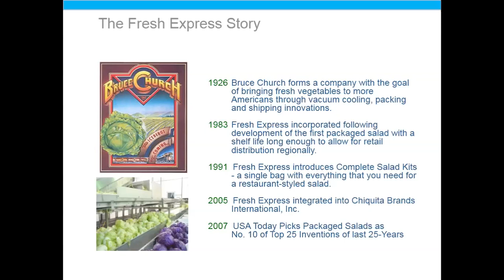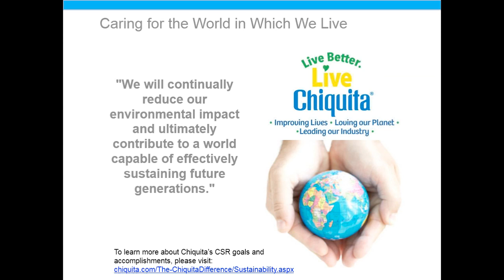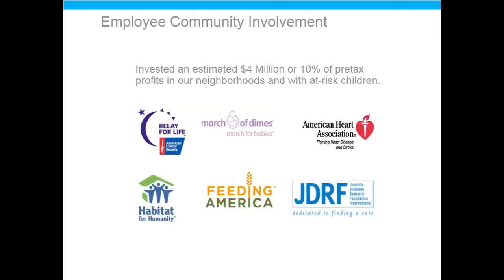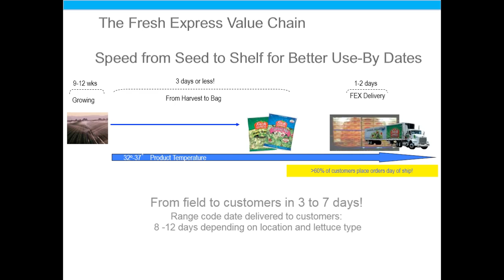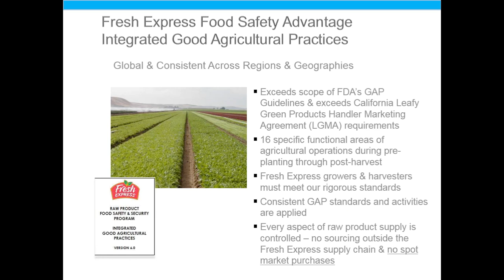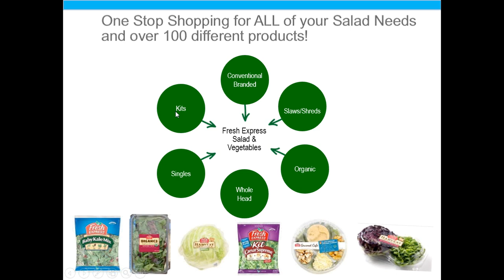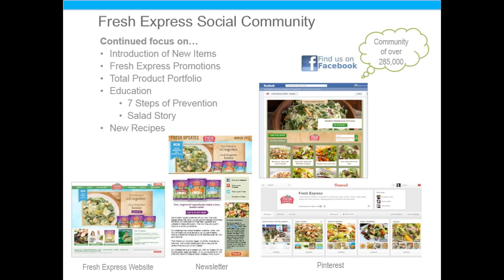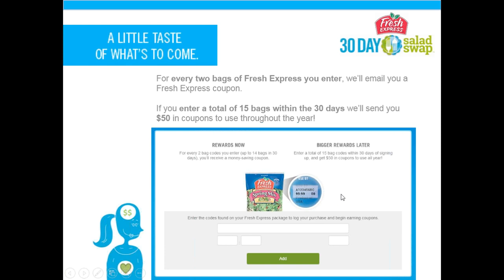Fresh Express Webinar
During this educational webinar hosted by Fresh Express, you'll learn more about the 30 Day Salad Swap and why Fresh Express products are a great choice for you and your family. Plus, you'll learn more about the brand and hear questions answered by a representative from Fresh Express!